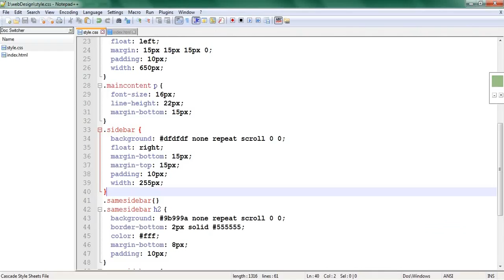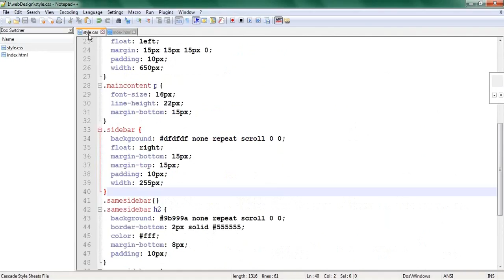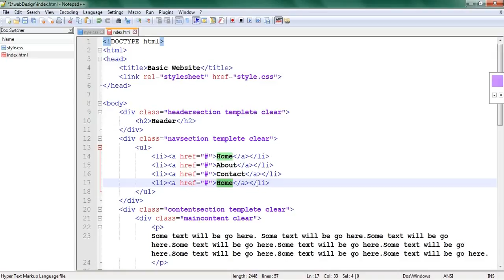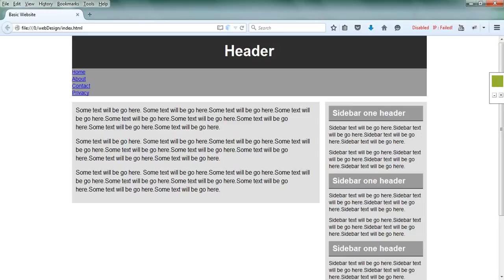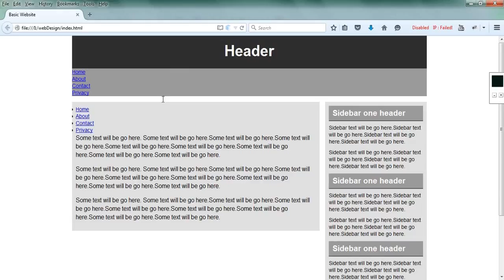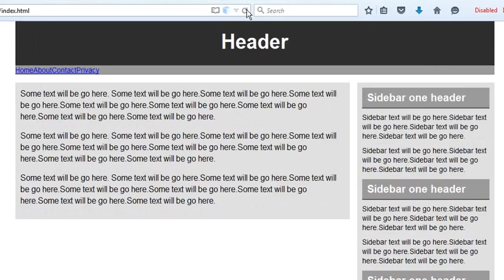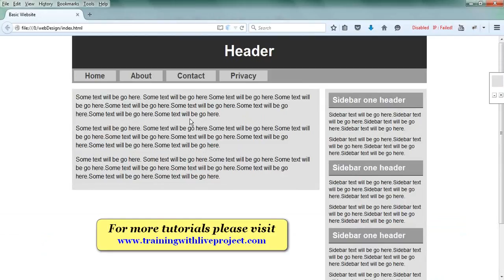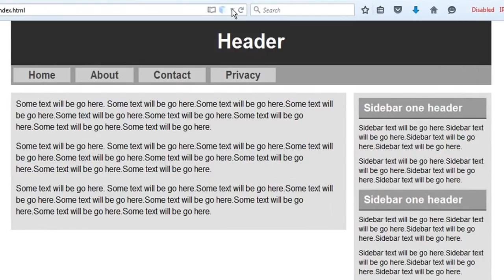WordPress Design step by step